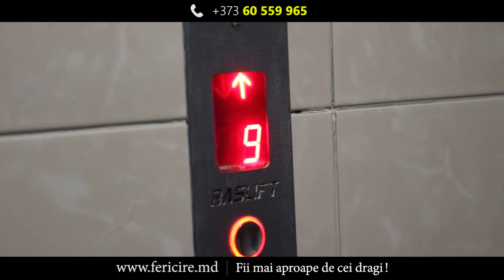🎉🤗O frumoasă surpriză cu ocazia zilei de naștere😘🎀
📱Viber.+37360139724